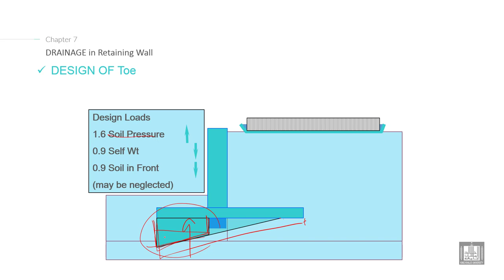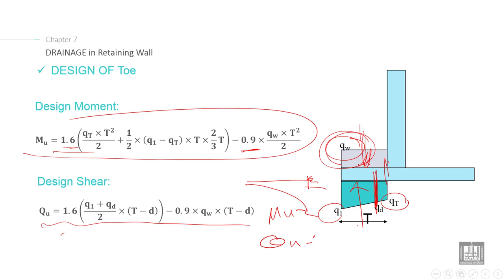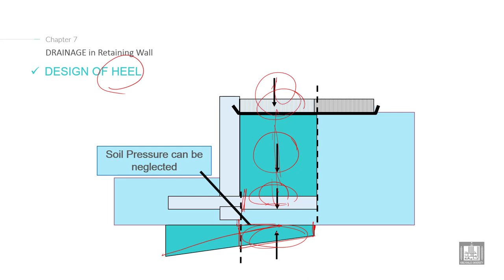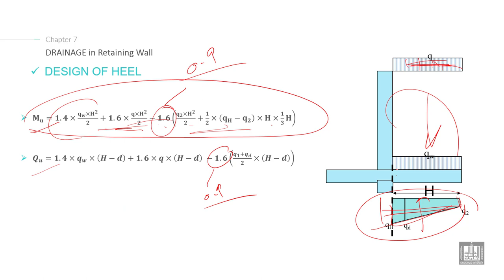Foundations Engineering 2 | C7-L16 | Design of Retaining Wall - 2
Lecture 16 : Design of Retaining Wall - 2
Explain how Design of Retaining Wall (design of toe and heel)